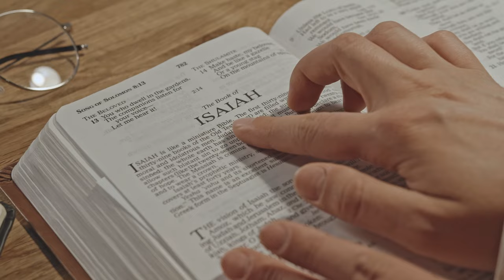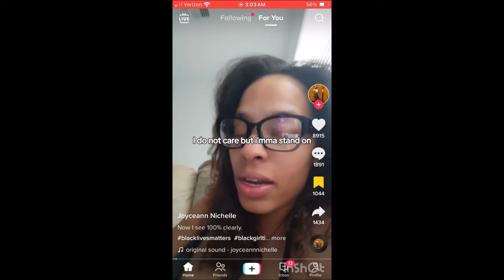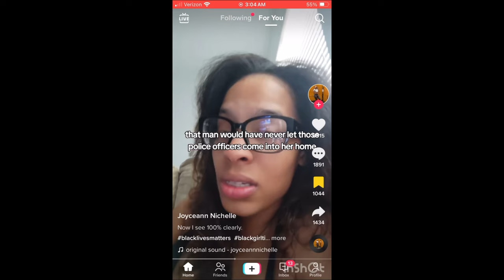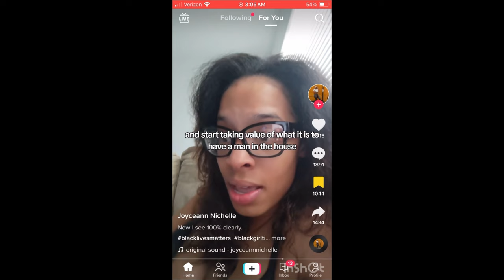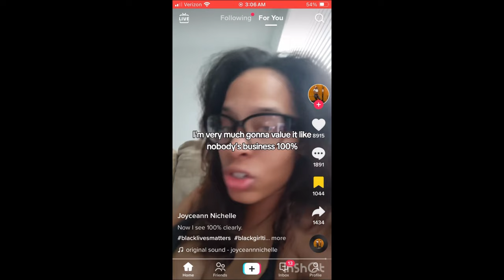Some Women Find This Out Too late in LIFE!